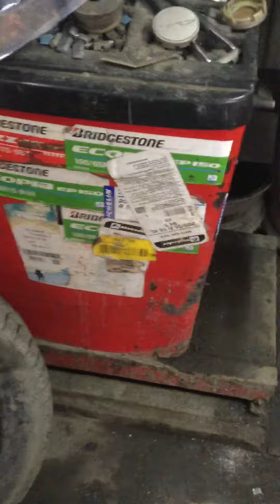21 января 2021 г.